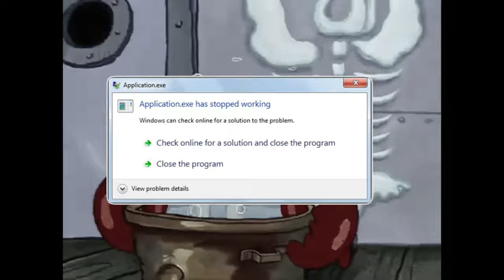YTP - Mr. Krab's Chokes on an apple / Patrick's S N O W B A L L S (Remastered)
as always I hope yall enjoyed and have a great day!!!